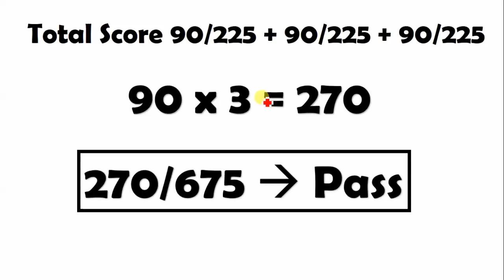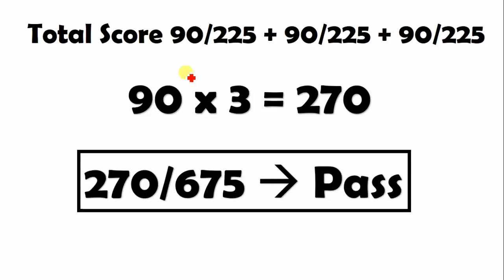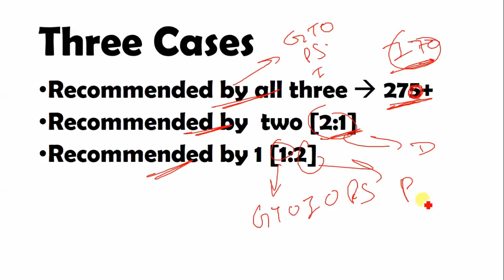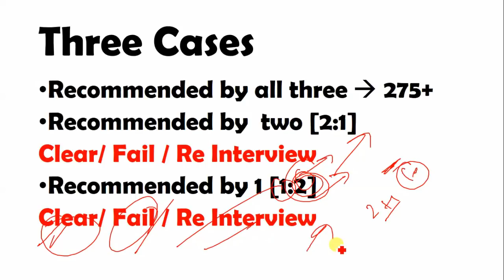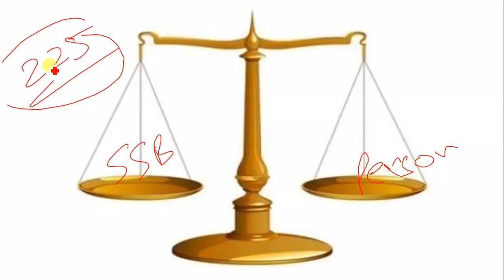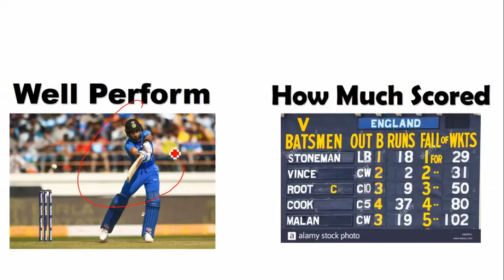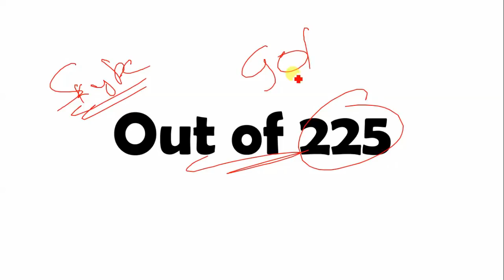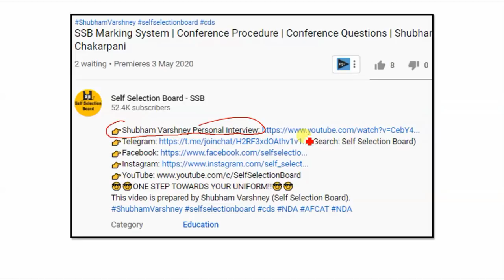SSB Marking System | Conference Procedure | Conference Questions | Shubham Varshney| CDR Chakarpani